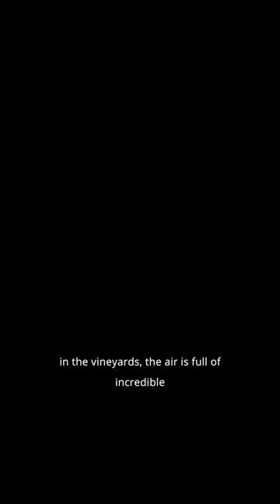La Madonnina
“Il vino che ho portato è la nostra etichetta madre, Madonnina Riserva. Per il Madonnina Riserva, che in fatto di volume è il più voluminoso, abbiamo dedicato circa 40/45 ettari di vigneto. È un po’ la nostra creazione.”

“The wine I've brought is our 'Mother' label, this is it, Madonnina Riserva. In terms of volume, the Madonnina Riserva is the largest. We've dedicated 40/45 hectares to it. This wine is pretty much our creation”

Azienda / Estate: La Madonnina
Intervistato / Interviewee: Luca Triacca